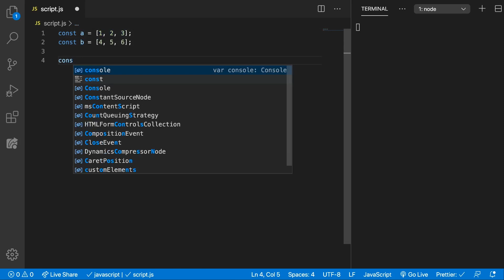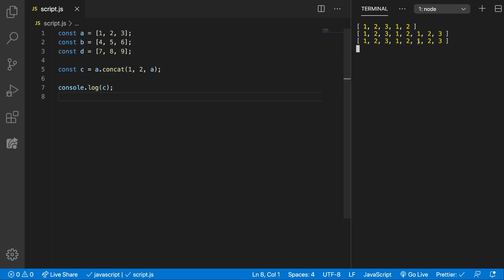concat Array Method | JavaScript Tutorial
In this tutorial we're going to learn about the concat JavaScript Array Method and how it can be used to merge two or more arrays together without modifying the arrays but instead creating a new one.

The concat method can also be used to create a shallow copy of an array which is useful when you don't want to modify the original array.